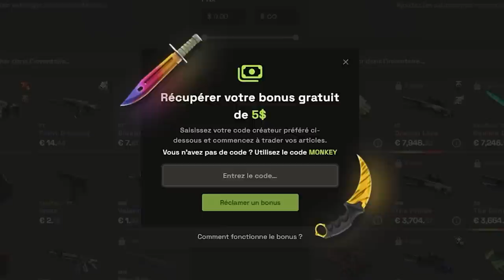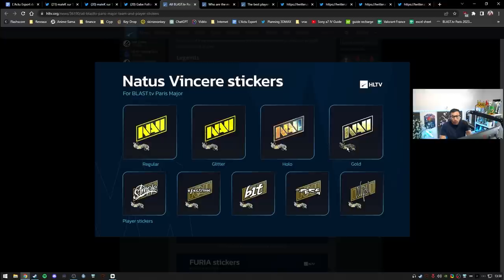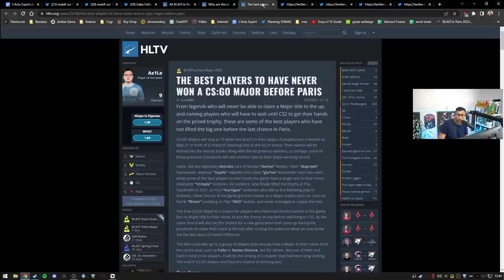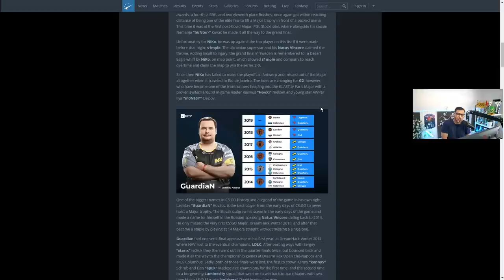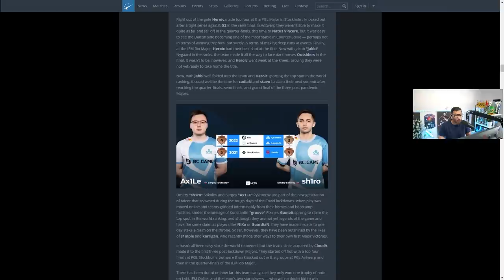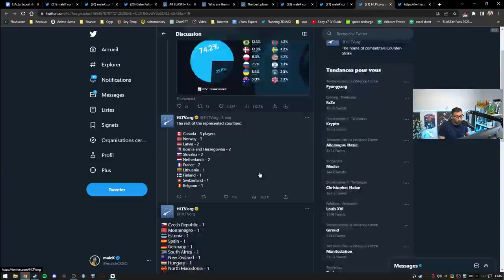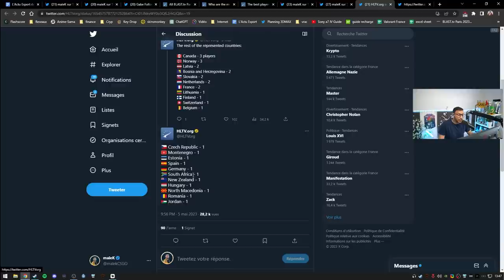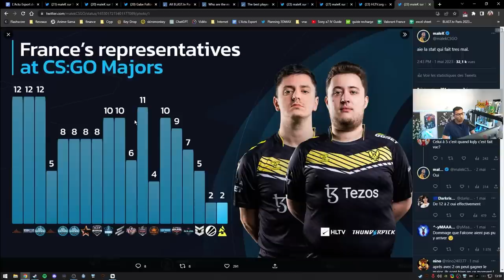Counter strike 2 arrive, CSGO explose des records.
CSGO explose les records de joueurs, l'arrivé de counter strike 2 ajoute de la popularité au jeu.